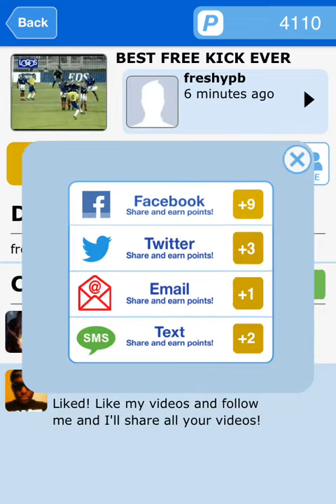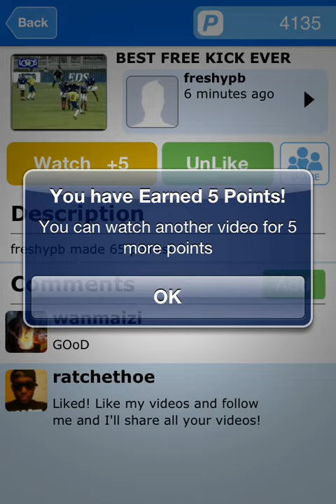Good Ol' App Trailers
A cheat/hack to get fat points on App Trailers. Called Fast Forward in Cydia.